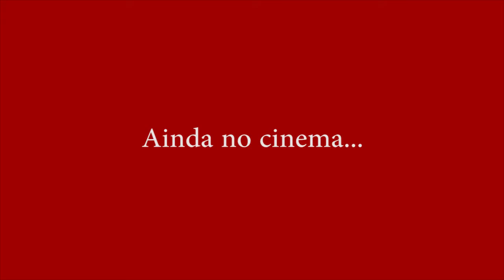SAGA POKÉMON #16 - GUERRA CIVIL NO PIXELMON? (Parte 2) ‹ DrikaGamer ›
MODPACK - Saga Pokémon
Patrocínio [EdenCraft]
Acessórios, Camisetas, Pelúcias, MousePads

♫ ♪ Música(s) ♫ ♪